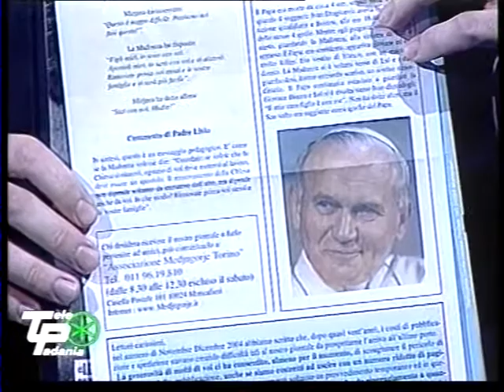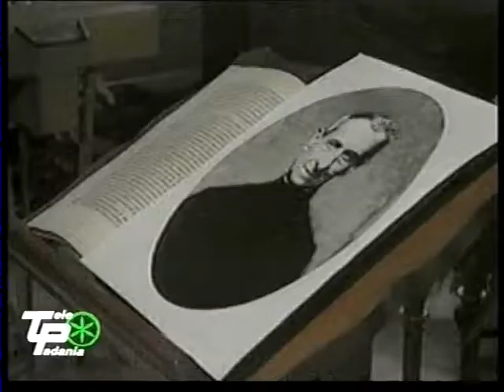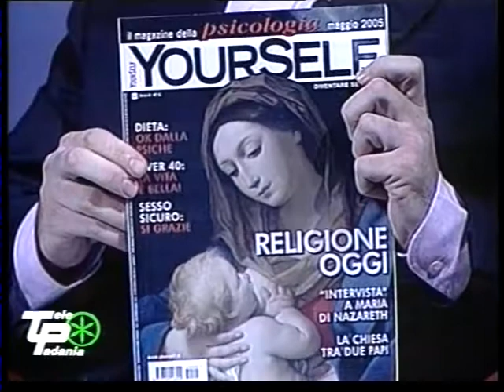Storia dei papi puntata 1 - 1 di 5